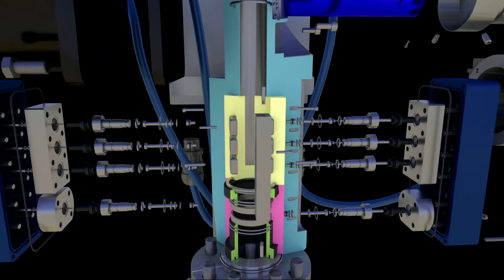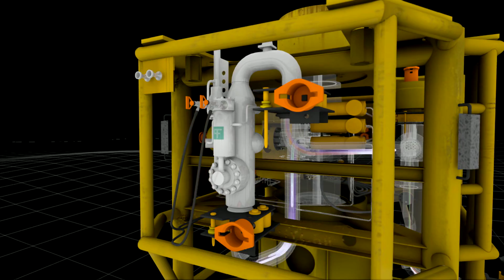Pietro Fiorentini Multiphase Solutions